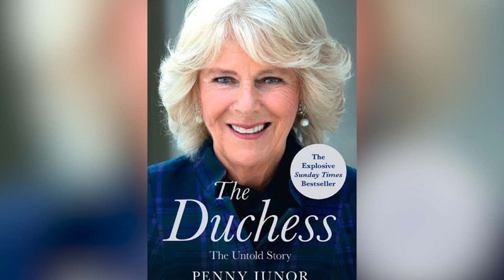Did Camilla Parker Bowles Really Say This After Meeting Prince William For The First Time?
Meeting your boyfriend’s kids is stressful enough, but imagine meeting them after you’ve been caught carrying on a decades-long affair with their dad. Prince Charles’ ongoing relationship with Camilla Parker Bowles throughout his marriage to Princess Diana was tabloid fodder for years. Camilla was painted as a villain, and Diana’s bombshell 1995 BBC interview certainly didn’t do her any favors.
But at some point, it was clear that Camilla was more than just a fling, and Charles’ sons would have to get to know the woman who’d eventually be their stepmother. We’ve got the answer to the question royals fans have been dying to know: Did Camilla Parker Bowles really say this after meeting Prince William for the first time?